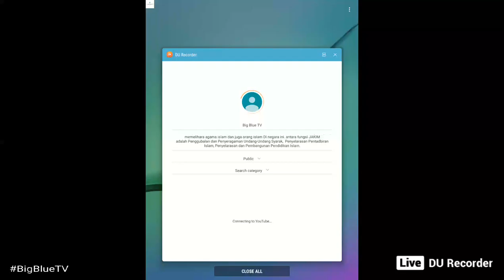Big Blue TV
Menurut Pengasas dan Penasihat kepada Big Blue Food Capital Dato Shamsulbahrin Ismail, beliau mengatakan bahawa, JAKIM tidak boleh dimansuhkan kerana JAKIM adalah agensi yang memelihara agama islam dan juga orang islam Di negara ini. antara fungsi JAKIM adalah Penggubalan dan Penyeragaman Undang-Undang Syarak,  Penyelarasan Pentadbiran Islam, Penyelarasan dan Pembangunan Pendidikan Islam.